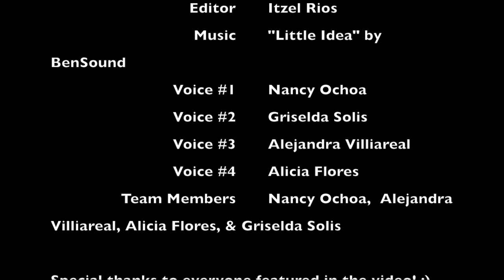Composting at Bioscience pt 1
Introduction to the Green Leapers and the STF project focusing on recycling and composting at Bioscience High School